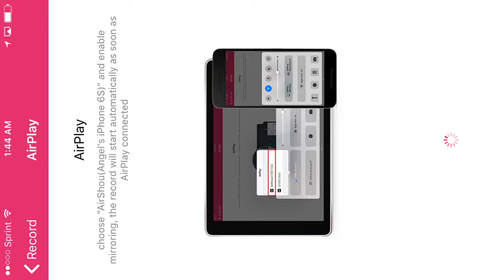New Rare Schmoochle on Air Island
Hi youtube I know how to breed a rare schmoochle but unfortunately I can't get it on time so if you don't get it wait another year for it to maybe be back.But if you like this video please subscribe to me and all my friends their channels were in the last videos comments.